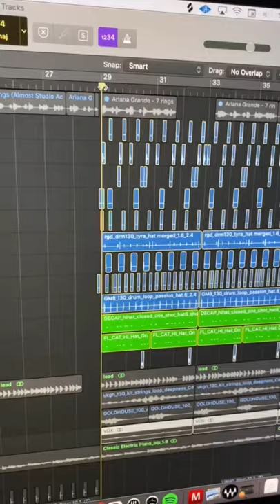Oliver Cronin - The Making of 7 Rings (Ariana Grande UK Garage Remix) 🔥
Find Oliver Cronin online [Previously known as 'Asher'] -